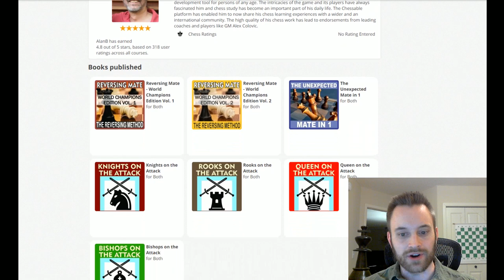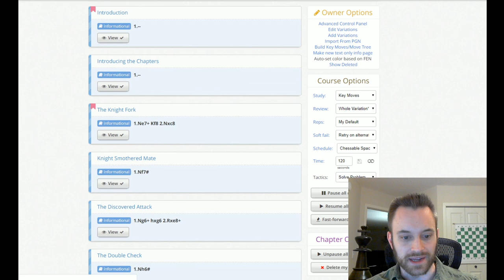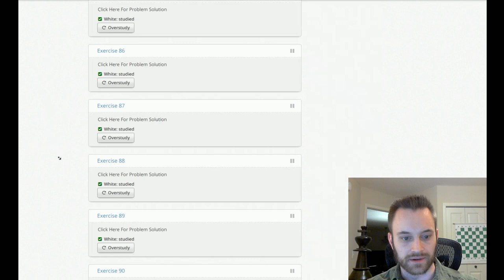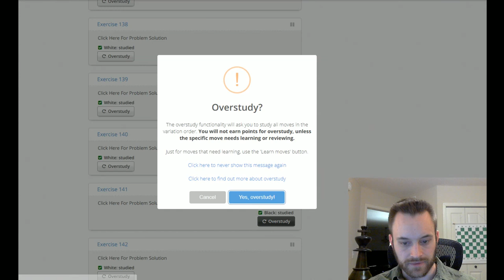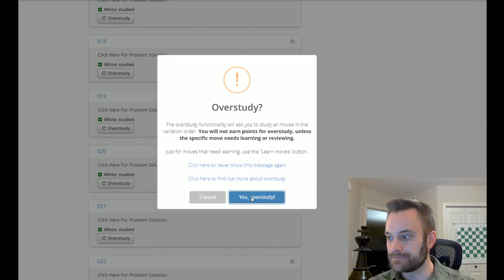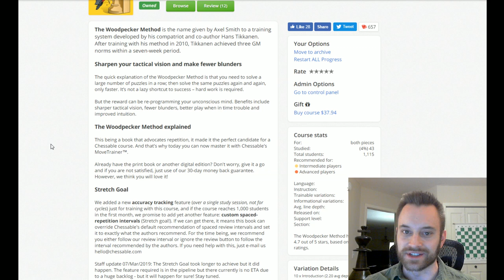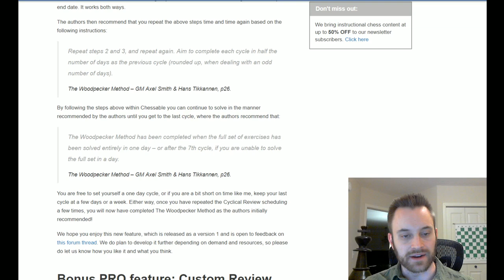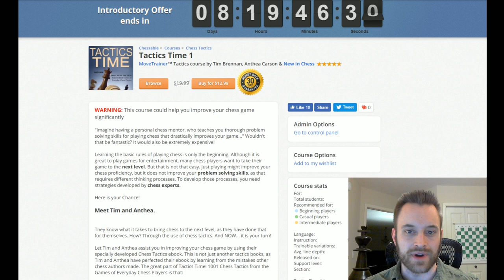Knights on the Attack | Free Chessable Course by AlanB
Showcasing Chessable user AlanB's wonderful free course, Knights on the Attack